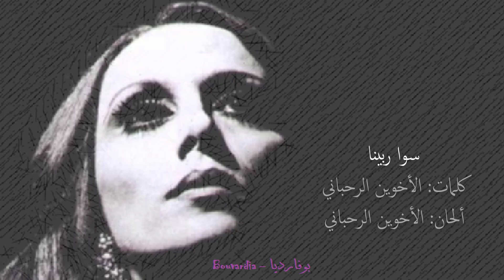فيروز - سوا ربينا | Fairouz - Sawa rbina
● فيروز - سوا ربينا
● كلمات: الأخوين الرحباني
● ألحان: الأخوين الرحباني
● تاريخ: 1968

سوا ربينا سوا مشينا سوا قضينا ليالينا
معقول الفراق يمحي اسامينا
ونحن سوا سوا ربينا

انت وانا درنا ع كل البواب حبينا وكبرنا بموسم العناب
ونطرنا الجنى بليالي الجنى وقطفنا الفرح من علالينا

ااااه اولك بعد الرفقة والعمر العتيق نوقع متل ورقة كل من عطريق
وينسانى السهر بليالي السهر
ويسالوا عنا اهالينا